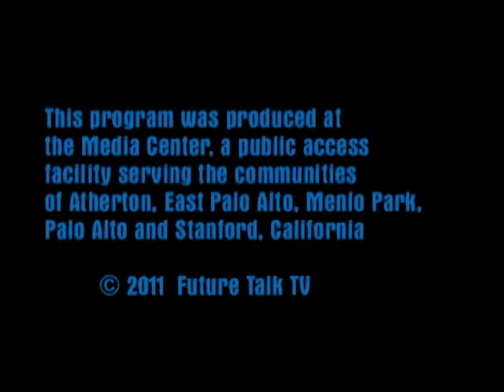Future Talk 25-3, Infotech and Health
An interview with Bruce Cohen, CEO of Vitapath Genetics and a member of the Personalized Health Coalition.